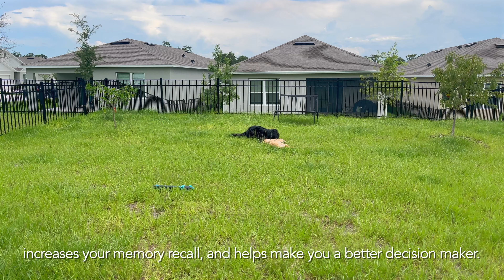How to Not Get Brainrot While Still Being Online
If you spend a lot of time online and on social media, there’s a high chance you could develop brainrot.

Not to worry though, it’s possible to enjoy the internet and take care of your brain health at the same time.

In this video, I talk about:
What brain rot is
What symptoms you may experience if you have brainrot
What causes brain rot
A simple quiz to help you find out whether you have brainrot
How to be more mindful of our content consumption and care for our mental health

Chapters:
0:00 Introduction
0:23 What is Brain Rot?
2:14 What Causes Brain Rot?
2:44 Do You Have Brain Rot?
3:10 How to Cure Brain Rot
5:51 Conclusion